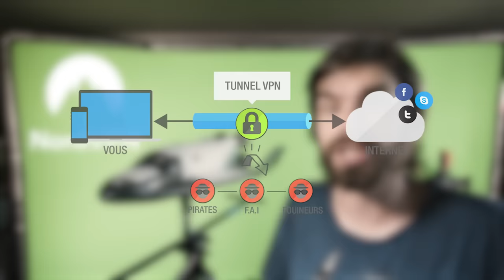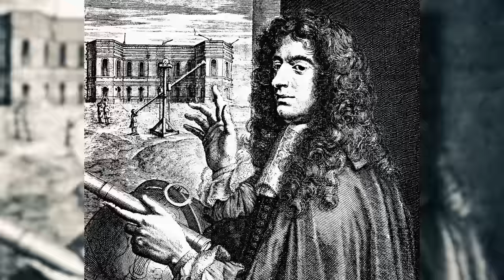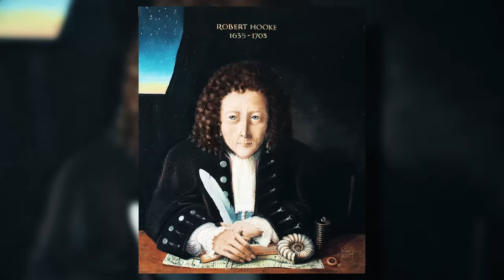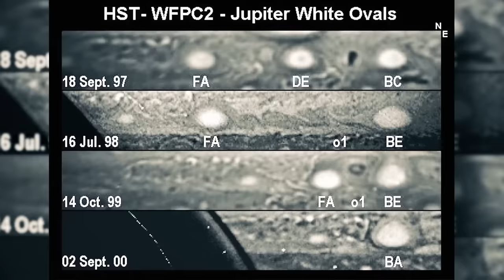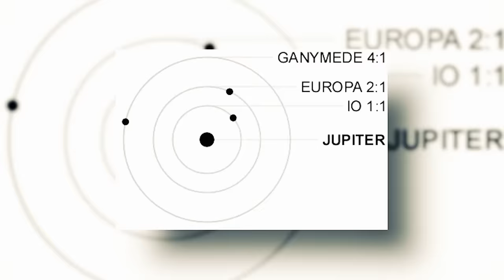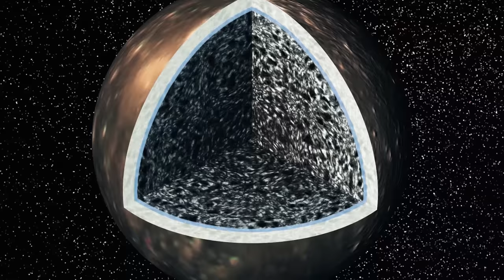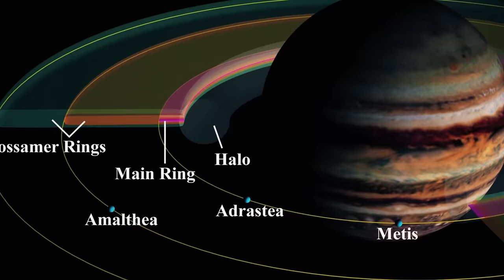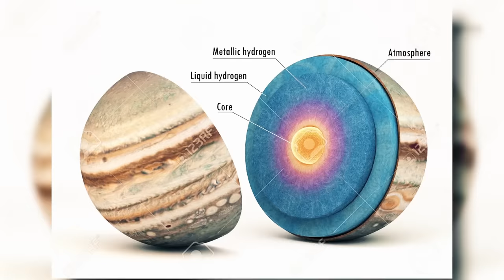🚀Sur Jupiter, une deuxième grande tache rouge se forme. - HERMES #11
Pour obtenir NordVPN :
Utilisez le code de réduction "AstronoGeek"

00:00 DEBUT
03:42 FIN DE LA SPONSO

Pour m'écrire :
AstronoGeek
BP50125
57403 SARREBOURG CEDEX